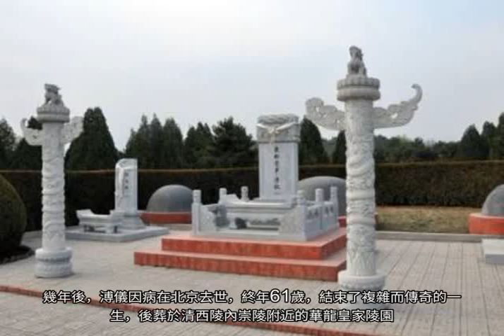溥儀晚年，買票遊覽故宮，後獨坐一棵歪脖樹下很久，內心感慨萬千